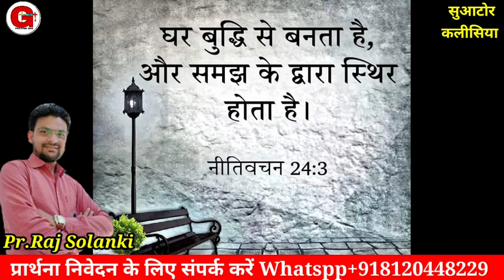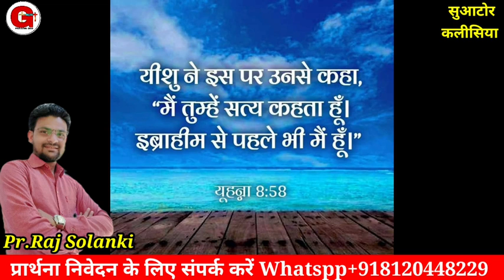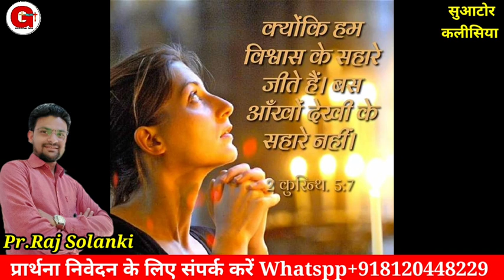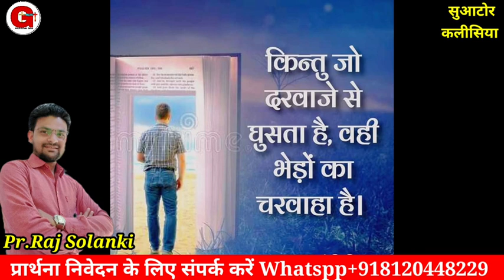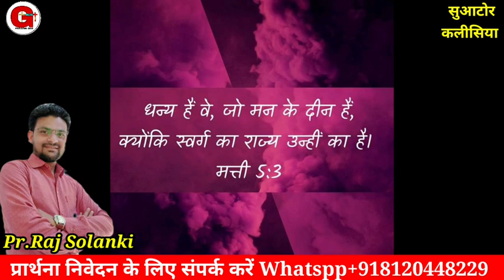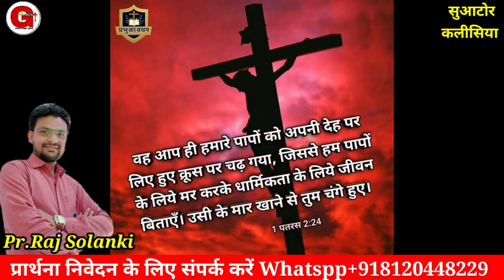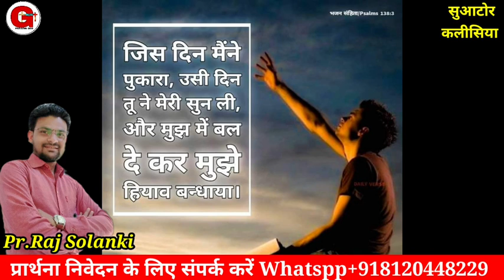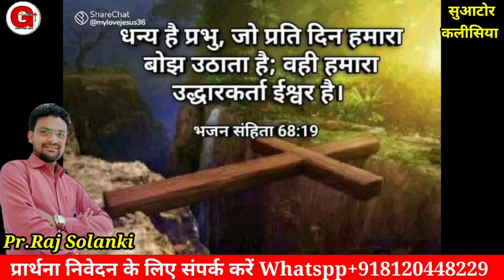Morning Prayer | मैं यहोवा तुझे अनाथ नही छोडूंगा | सुबह की प्रार्थना | Pr.Raj Solanki | Praising God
Offering For Ministry.
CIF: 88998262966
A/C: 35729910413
IFSC: SBIN0030081
NAME:- RAJKUMAR

Online church

Follow on me
You Tube
मोर्निंग प्रार्थना
Suator kalishiya.
morning prayers.
early morning prayer.